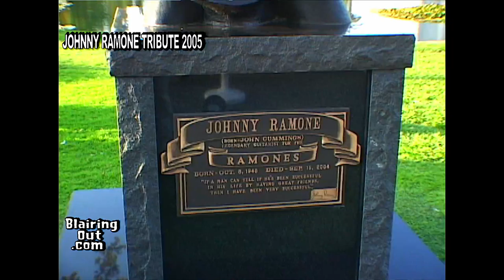Rodney Bingenheimer & Eric Blair @ Johnny Ramone Tribute 2005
Classic footage of Eric Blair @ The 2005 Johnny Ramone Tribute @Hollywood Forever Cemetery's screening of Rock 'n' Roll High School Eric Blair interviews Rock 'n' Roll High School Director Allan Arkush, American actor Clint Howard and Legendary DJ Rodney Bingenheimer about the Ramones and the movie Rock 'n' Roll High School